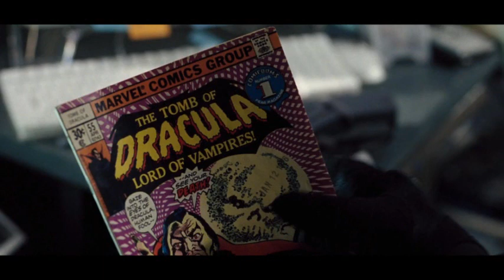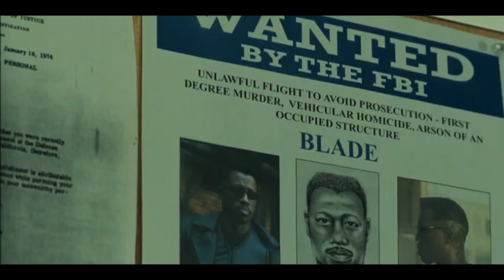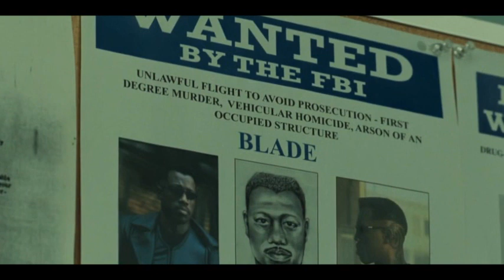Blade Trinity - An Unholy Rant